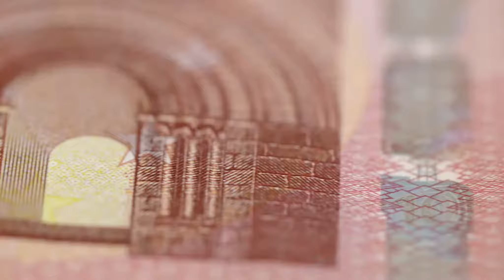LeoOut Is The Carbon Tax Another Way To Drive Debt Slavery And Evict Irish People From Their Homes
Will Leo Varadkar's proposed Carbon Tax be yet another weapon to squeeze people into debt slavery and evict Irish people from their homes to make way for "new Irish", and new profit for banksters?

Anger at arrogant Leo Varadkar and complicit Michaél Martin is rising Fast, Just like in Europe and UK, Irish people are slowly finally waking up and even certain very small pockets of mainstream media, are starting to see the huge disconnect between what happens in reality, and what is happening on TV, mainstream social media and in the elitist political agenda.

Will the carbon tax be Leo's undoing? Like Macron?

Leo who was not elected by the people and did not even get the majority support from his party and Michaél Martin, who is a self confessed traitor who said Sovereignty is a backward idea...

The Referendum Scams, Manufactured Consent and Minority Dictatorship in Ireland have brought people to rise up:

Leo Varadkar’s Nomination for Taoiseach:
ONLY 37% of Deputies actually voted for Leo!
63% did NOT vote for Leo! (Abstentions plus No votes)

Gay Marriage:
Only 38% for Gay Marriage - 62% did NOT.
(More people did NOT vote at all than voted yes = grounds for another vote?)

Abortion:
Only 42% for Abortion - 58% did NOT.
(Nearly as many did not vote at all as voted yes)

Blasphemy:
Only 29% for Blasphemy - 71% did NOT.
(Almost twice as many did NOT vote at all, than voted yes! Grounds for another vote!)

By manipulating the results and deleting or ignoring those who did not vote, they skew the figures and trick the electorate...

The "Do As Thou Wilt" generation of instant gratification, depravity and deviancy which obviously has gay Leo's sympathies, for obvious reasons, is racing head over heals to the bottom of the barrel.

The "Slow to Anger" Irish people are realising they would rather be a perceived "racist" than be an actual traitor...

Defending your homeland is not being racist, it is those who are trying to destroy Irish by invading and deliberately mixing their homeland, who are the racists.

They do not plan on the next generation owning their own homes - they will be packed in and stacked high in cities where they have to work for the right to rent a home and car, etc. pure enslavement ringfenced in with debt...

With a crash almost inevitable it would be wise to change to a fixed rate mortgage now so you cannot be kicked out of your home when interest rates triple.

Don Murray

Wake up and start fighting back - we will need to make sacrifices... so that we can hand down the heritage we inherited to our children...

Telling it like it is.

Listen in every week night to hear Alastriona Nic Arcail's Banríon Show where she says it like it is, on Irish News Radio at 8PM

In order to remain fully independent and not compromised or subservient to globalist advertisers or special interests, IrishNews.net relies on our readers, listeners and viewers for funding and support and we thank you for your patronage and patriotism.

Please do consider making a donation, once off or regularly per month via: